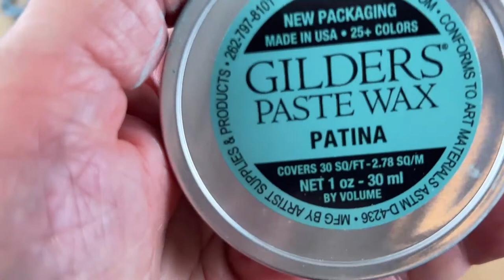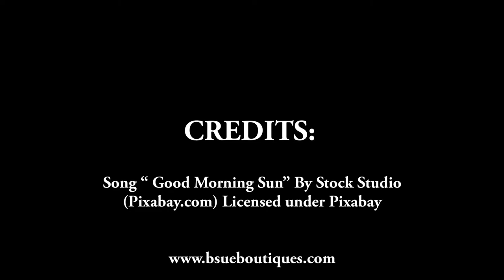Mini Assemblage Horse Necklace | B’Sue Boutiques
Mini Assemblage Horse Necklace With Dangles | B'Sue Boutiques

Join B'sue to show you how to make the famous B'sue mini assemblage horse necklace. Click below for all the links to the products:

Come find out about all the new stuff at B'sue Boutiques

Please come and join us at the B'sue Boutiques Creative Group on Facebook!